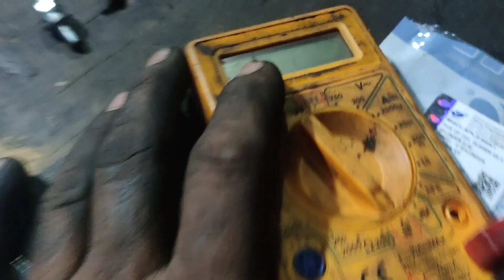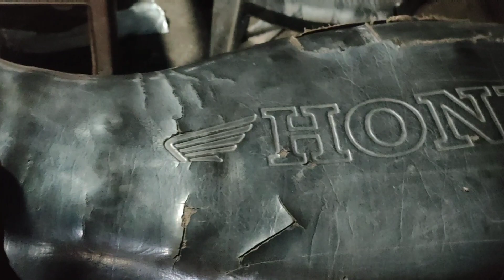दोनो मोटरसाइकल में एक ही दिक्कत थी मिसिंग की लेकिन समान अलग अलग खराब था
bike parts kharidane ke liye application /store/apps/details?id=com.autospares.uinfotechnology

deepak auto center
jharkhand dhanbad india